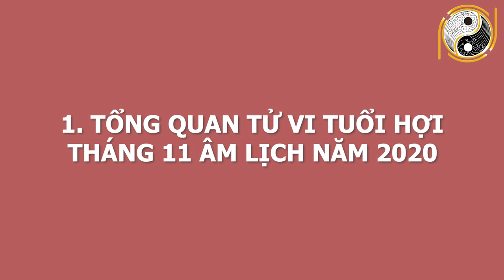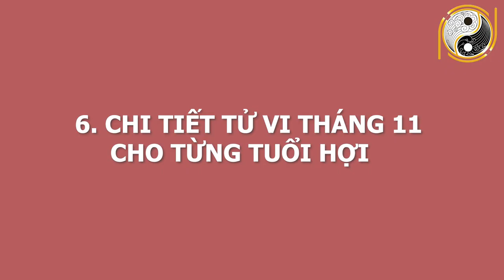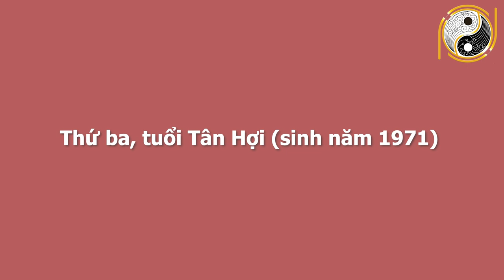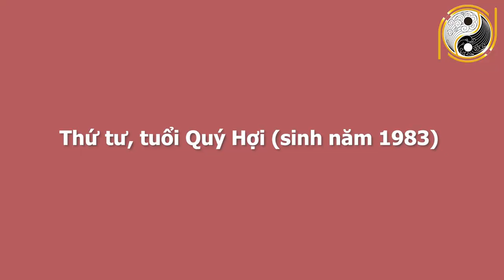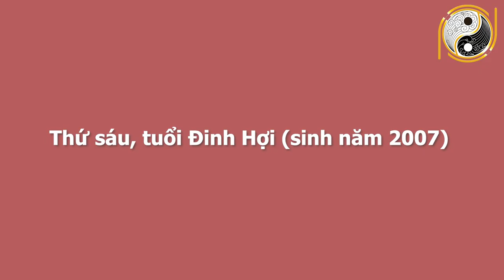Tử Vi Tuổi Hợi Tháng 11 ÂL Vượt Qua ĐẠI HẠN, May Mắn, GIÀU CÓ Ra Sao? Sự Nghiệp,Tài Lộc Như Thế Nào?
01. Linh phù giải hạn
02. Hồ lô hóa giải Ngũ Hoàng
03. Mai Hoa Phú Quý
04. Gương bát quái tinh cầu
05. Kim bài thái tuế 2023
06. Vòng tam hợp Dần Ngọ Tuất
07. Vòng tam hợp Thân Tý Thìn
08. Vòng tam hợp Hợi Mão Mùi
09. Vòng Tam Hợp Tỵ Dậu Sửu
10. Bát bảo tâm kinh
11. Minh Quang pháp bảo cầu
12. Minh Quang pháp bảo lục giác
13. Tỳ Hưu Lộc Tài (Đồng)
14. Tỳ Hưu Khai Vận ( Bạch Ngọc)
15. Bách Niên Tụ Tài ( tụ tài lộc)
16. Song long ngọc ấn ( ấn thăng quan)
17. Kim bài ngũ Lộ Thần Tài
18. Hồ lô bình an ( treo xe)
19. Móc khóa văn xương
20. Ống bút văn xương gỗ đào
21. Bút văn xương gỗ đào
22. Bút văn xương gỗ đào nhỏ
23. Hoa mai kim tiền ( mạ vàng )
24. Các vật phẩm phong thủy khác Tử Vi Tuổi Hợi Tháng 11 ÂL Vượt Qua ĐẠI HẠN, May Mắn, GIÀU CÓ Ra Sao? Sự Nghiệp,Tài Lộc Như Thế Nào?
Qúy cô bác và các anh chị thân mến, hôm nay kênh Phong Thủy Gia Cát sẽ chia sẻ những kiến thức về vận trình của các gia chủ tuổi Hợi trong tháng 11 âm lịch. Trong tháng này, các gia chủ tuổi Hợi sẽ gặp những hung tinh, cát tinh nào? Vận trình công danh, sự nghiệp, tài lộc, sức khỏe, tình duyên có được như ý? Tuổi Hợi Tháng 11 ÂL Vượt Qua ĐẠI HẠN, May Mắn, GIÀU CÓ thế nào? Và cách hóa giải ra sao? Xin mời quý anh chị và các bạn cùng theo dõi.